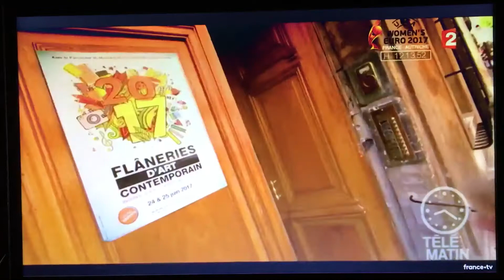30 octobre 2017